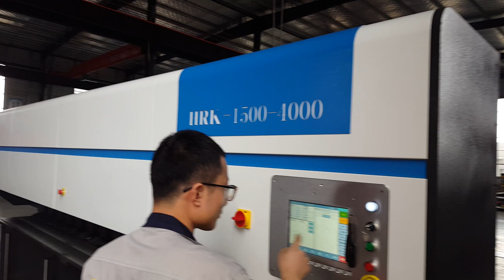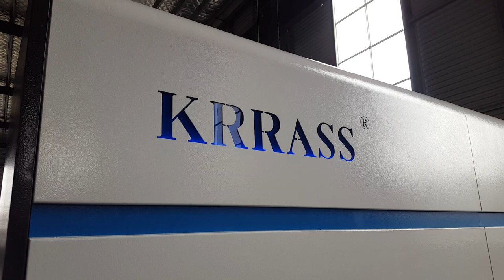Double-head Sheet Metal V Grooving Machine,V Grooving Machine for Sheet Metal from KRRASS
Manufacturers：KRRASS(China)Manufacturer
                            KRRAS(Singapore)Manufacturer
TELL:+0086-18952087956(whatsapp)